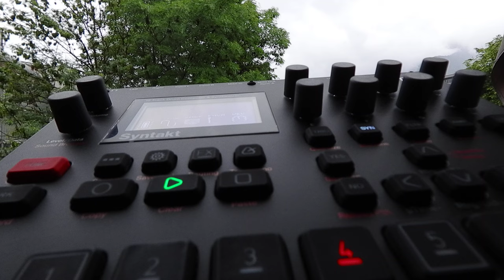Syntakt B06 SPACE CAFE 128bpm Elektron